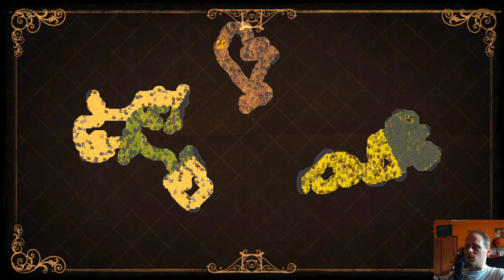Elzúzok Maxwellért 1 (4. pálya elejéig)